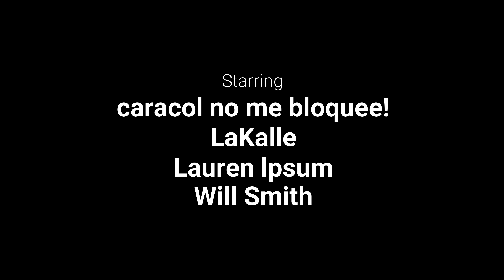MEXICANO REACCIONA POR PRIMERA VEZ: "Le tapé el hueco de atrás: Jimmy Putiérrez" UNA L0CURA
ESTA VEZ VENGO A REACCIONAR A UN VIDEO DE UN PROGRAMA DE RADIO TELE, ESPERO QUE LES GUSTE MUCHO AL IGUAL QUE AMI, Y QUE LE DEN UN APOYO ENORME AL VIDEO Y AL CANAL COMO HASTA AHORA.

DEJA TU LIKE Y APOYAME CON UN COMENTARIO.